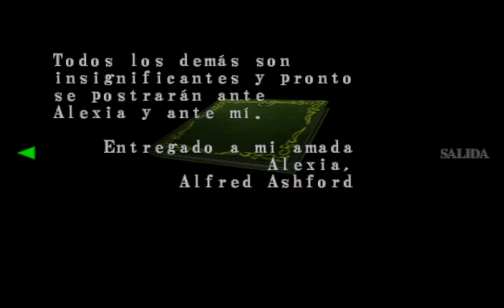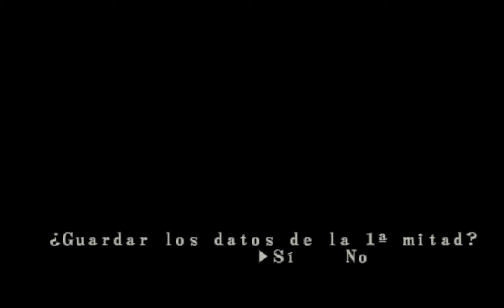Resident Evil Code: Veronica X - Parte 07 - Claire - Huída de Isla Rockfort